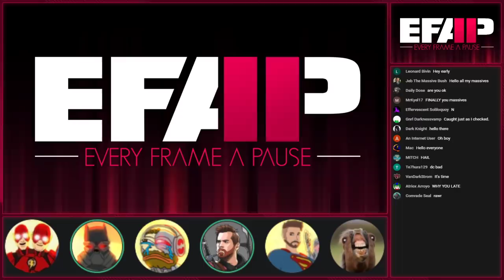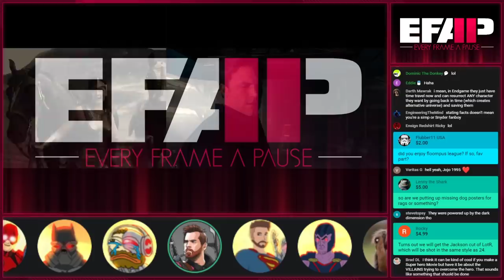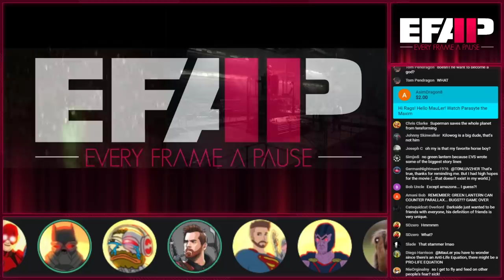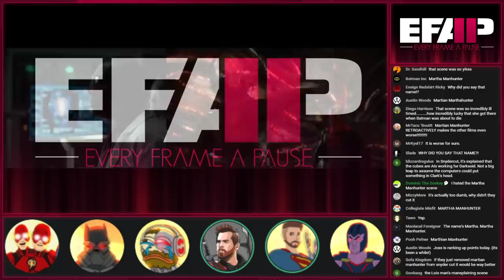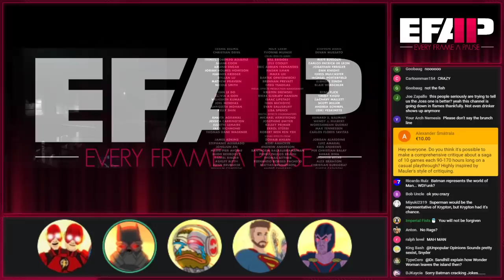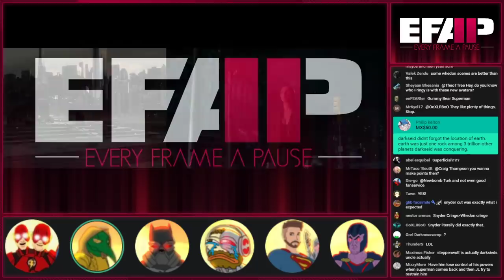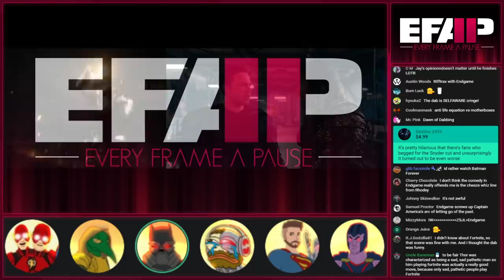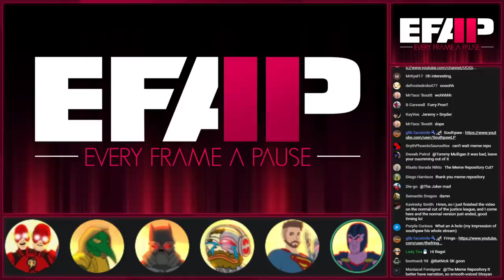EFAP #131 - A full breakdown of Zack Snyder's Justice League & Josstice League with YMS Shadiversity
Holy shit, these things process immediately when they are under 10 hours bwahaha Early fap release!

Rags was on Vacation when this was live, he shall be back!